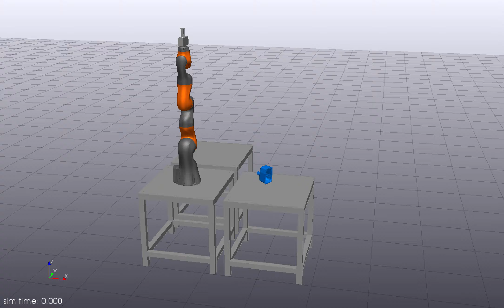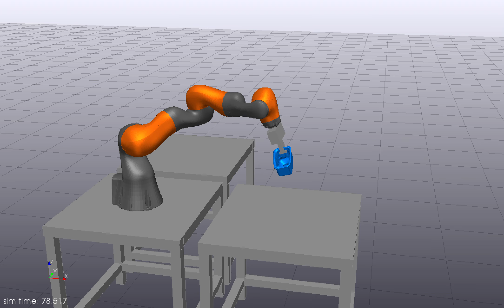Sim grasp loop